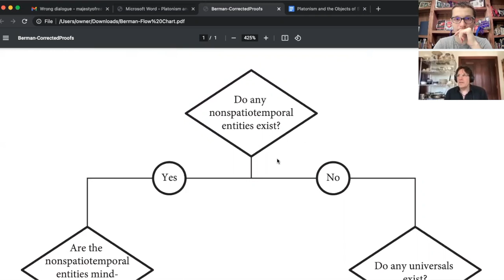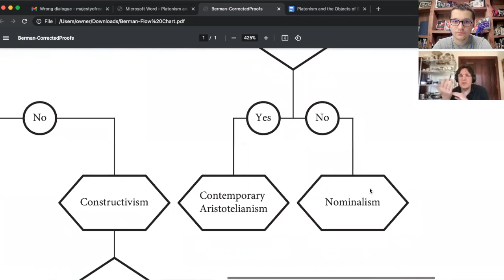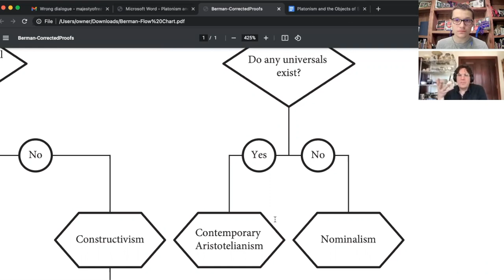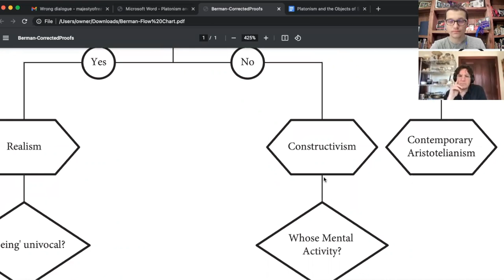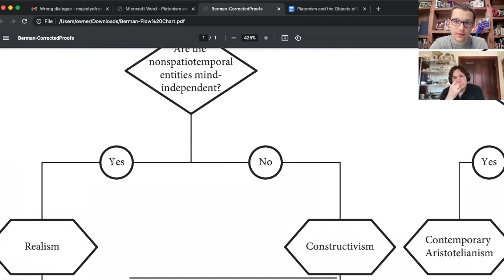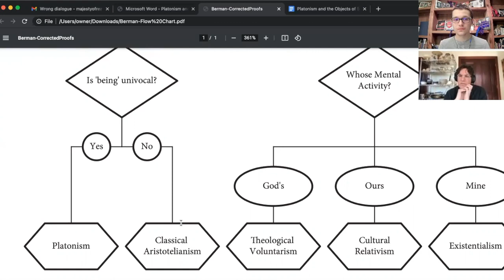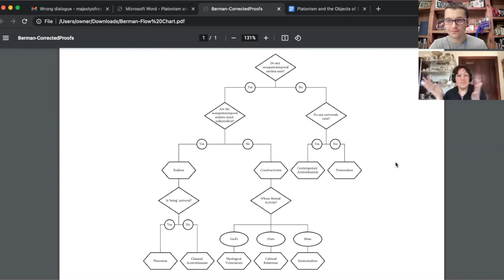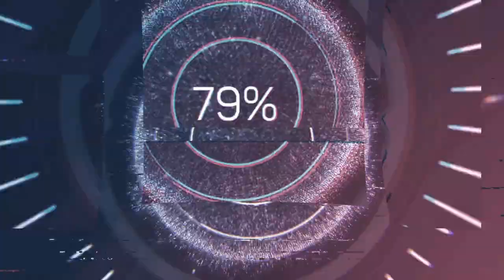Platonism and the Objects of Science | Dr. Scott Berman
Science has been exceedingly successful. But can we account for the success and objects of science without Platonism? Dr. Scott Berman, author of “Platonism and the Objects of Science” (2020), doesn’t think so. (Enjoy the bonus soccer, too!)

Wanna get the newly-released paperback version of Scott's book?

Question: Joe, are you a Platonist?

Answer: No and sort of.

No, in that I don't have a solid position in the debate — the literature is vast and I've mainly looked into the literature on models of God, arguments for/against God, and persistence.

Sort of, in that I slightly lean towards realism about (some) abstract objects, and I also slightly lean towards thinking that [contemporary analytic] Platonism is the best realist view.

OUTLINE

0:00 Intro and Outline
4:00 Definitions and Alternative Views
17:45 The Argument for Platonism
18:55 Contra Nominalism
30:39 Contra Contemporary Aristotelianism
41:07 Contra Constructivism
47:23 Contra Classical Aristotelianism
1:00:17 Platonic Account
1:10:30 Some Objections to Platonism
1:10:46 Platonism is Queer
1:16:15 Epistemic Access
1:24:03 Conclusion
1:25:55 Bonus Soccer!